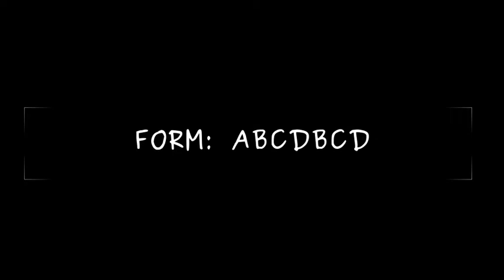10, 9, 8, 7, 6, 5, 4, 3, 2, 1... Lift off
Body Percussion - Space Oddity (David Bowie)